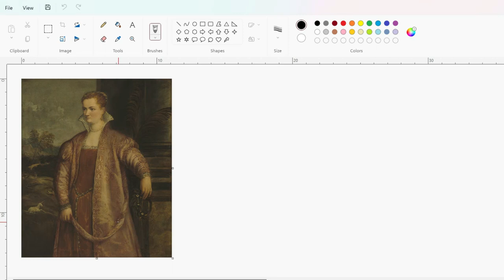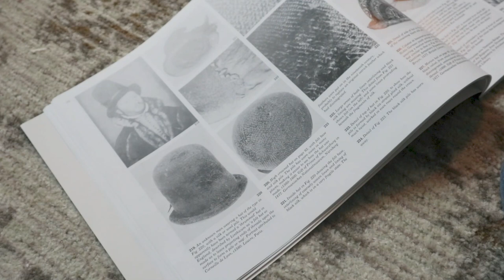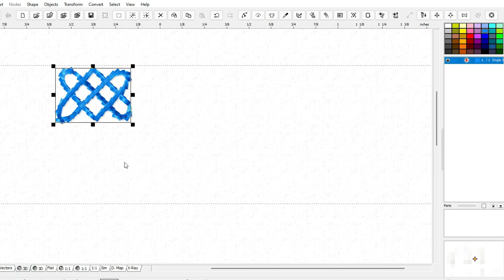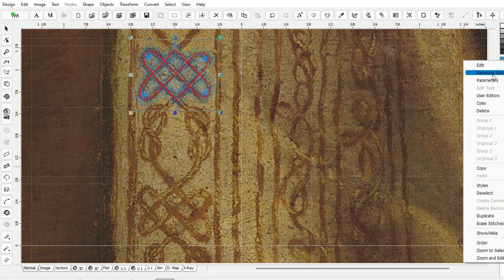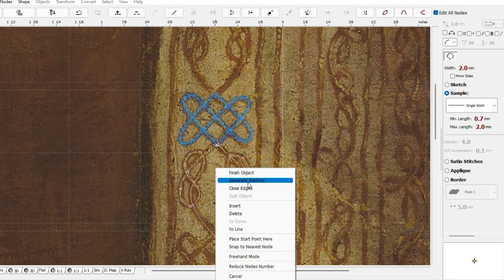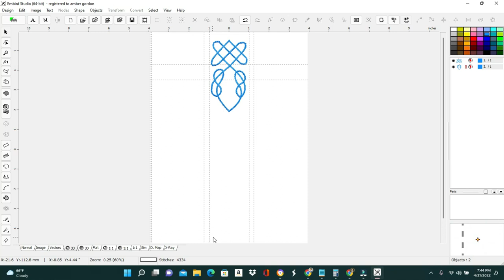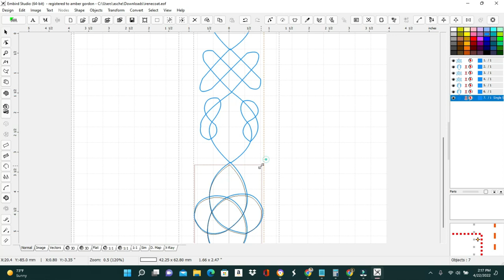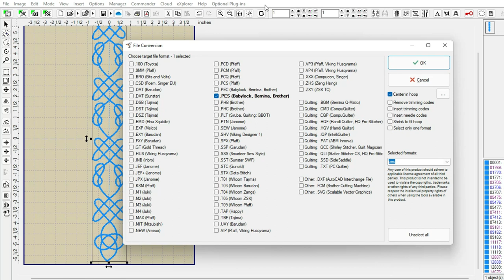How To Digitize Historical Embroidery Using Embird Embroidery Software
How do you actually digitize historical embroidery? Here's how! Let's make a basic Renaissance pattern using Embird Software.

00:00 I'm Making a Zimarra
00:20 Find Embroidery Pattern Image
01:33 Open Embird Software And Import Image
02:32 Research Extant Embroidery
03:15 Making an Embroidery Path
04:38 Embird Parameters And Stitches
08:33 Digitizing The Rest Of The Repeat
09:12 Calculating the Size Of The Design
09:49 Selecting Hoop Size and Resizing
10:38 Filling The Hoop With Maximum Repeat
13:16 Adjusting Stitch Order
14:40 Save and Compile Into Editor
15:52 Test Out The Pattern

Digitizing historical embroidery using a digitizing software can seem hard when you first start out. So I'm going to show you, step by step, how I digitize using the Embird digitizing software to make embroidery for my Renaissance Zimarra project. This is a great tutorial of embroidery for beginners. We will discuss things like the various stitches you can use, how to adjust the parameters, and then finish off by showing you how I hoop and the finished historical embroidery design. Enjoy, my salty possums!